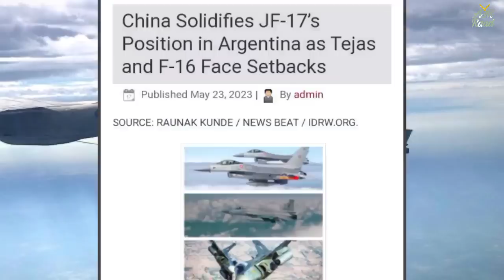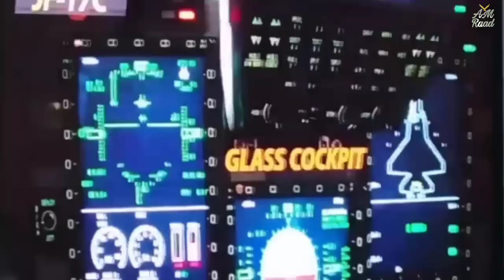Ukraine strengthens JF-17 Thunder | F-16 & Tejas facing obstacles for Argentina | AM Raad